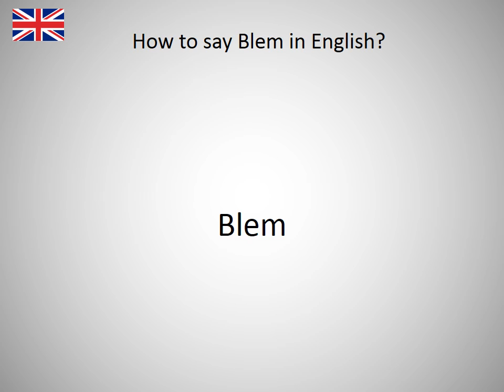How to say Blem in English?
How to say Blem in English? Learn the pronounciation Blem! How to Pronounce Blem. Expand your vocabulary, learn English words. Practice English online. Use this free pronunciation guide to practice words at a time. Learn English for free. Thank you for viewing, please like or subscribe! hoe om te sê, si të thuash, እንዴት እንደሚናገር, wie sagt man, comment dire, come dire, como dizer, как сказать, nasıl denir, cómo decir, 怎么说, πώς να το πω, hoe zeg je.